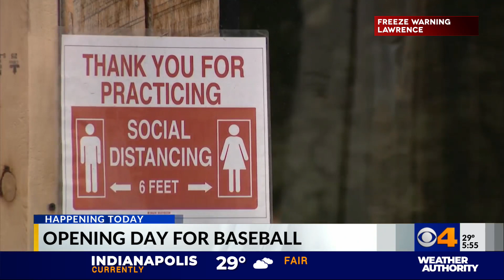Opening Day for Major League Baseball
It's Opening Day for Major League Baseball--and fans will be allowed to attend games.